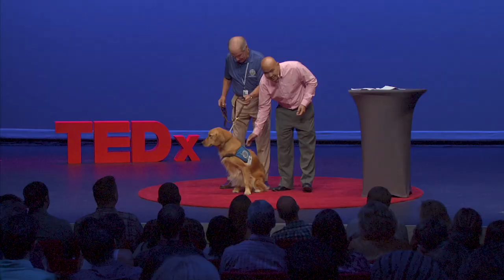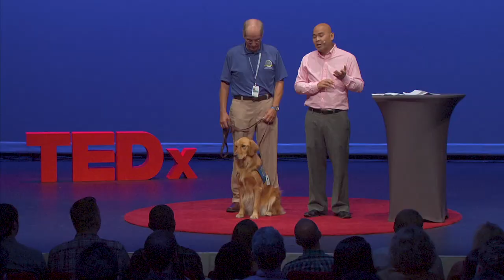Prescribing Comfort | Joshua Stephany | TEDxOrlando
Every tragedy has it's unsung heroes. Dr. Joshua Stephany is the Chief Medical Examiner for Orange County, Fl. In his first official week on the job, Dr. Stephany found himself overseeing the medical examinations of the worst mass shooting in United States history.

In this talk, Dr. Stephany offers a glimpse into the emotional challenges of such an important, behind the scenes role in the investigation of the Pulse nightclub shooting. On June 14, 2016, Joshua D. Stephany, MD was confirmed as the Orange County Chief Medical Examiner and Division Manager of the District Nine Medical Examiner’s Office, which includes Orange and Osceola counties. While his official appointment was made June 14, 2016,  Dr. Stephany was unable to attend his own appointment ceremony given his commitment to the families and loved ones of those who lost their lives on June 12 at the Pulse Nightclub tragedy – just two days prior.

Dr. Stephany graduated magna cum laude from the University of New Hampshire with a Bachelor of Science degree in medical laboratory science. He attended St. George’s University School of Medicine earning his Medical Doctor’s degree. He completed his Anatomic and Clinical Pathology residency at Orlando Regional Medical Center and went on to complete a forensic pathology fellowship at the Miami-Dade County Medical Examiner’s Office.